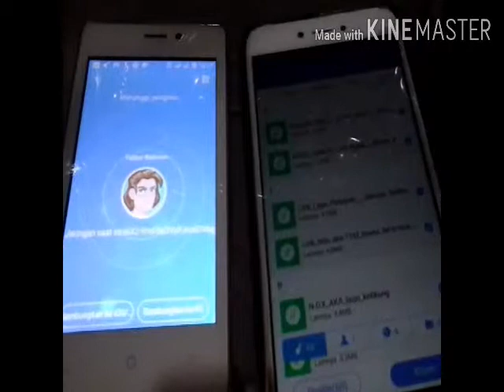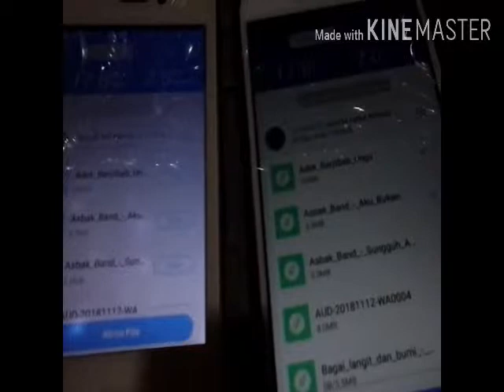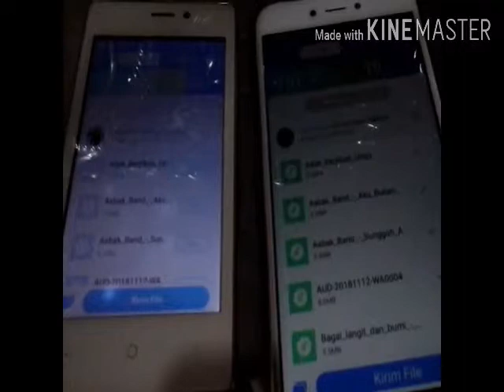Cara mengirim data lewat share it